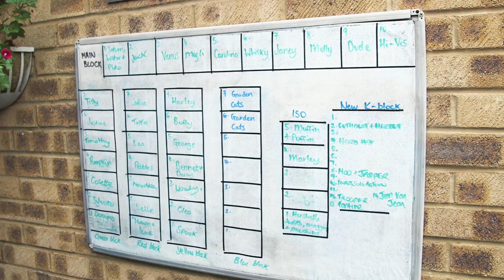Rescuing Cats and Dogs! | Caroline Yates | Kidspiration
An interview about rescuing cats and dogs with Caroline Yates, the head of The Mayhew Animal Home, London.

Where kids interview the world's most amazing people.